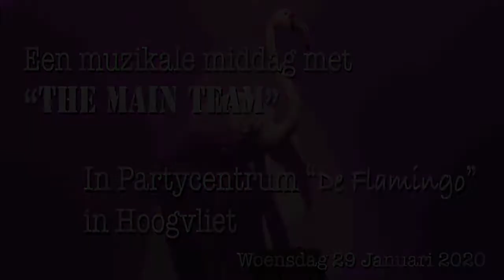Flamingo 26 Januari 2020 - Find me a Golden Street (long version)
Muzikale middag voor senioren met The Main Team.
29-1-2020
Opbouwen, soundchecken en "Find me a golden street"